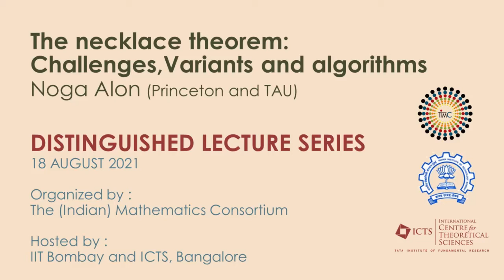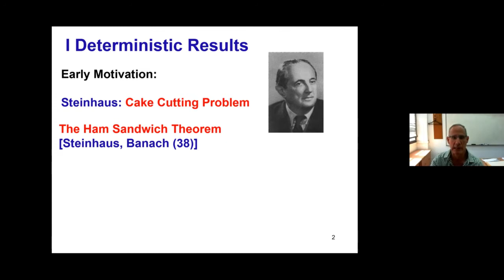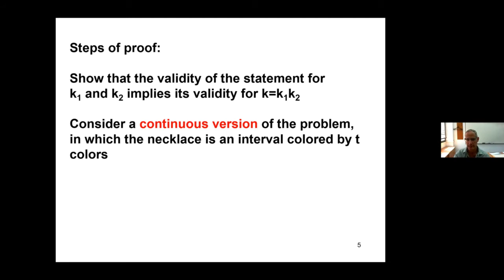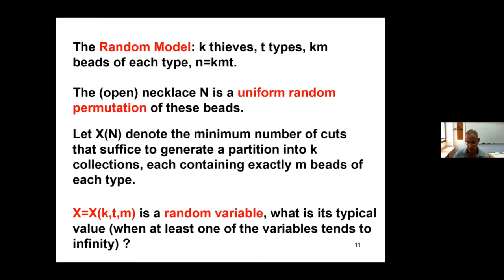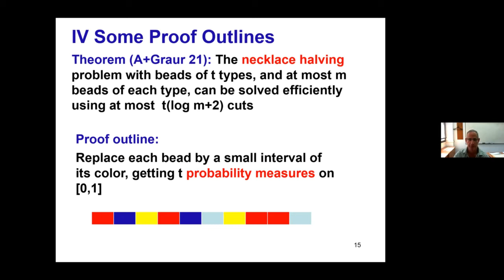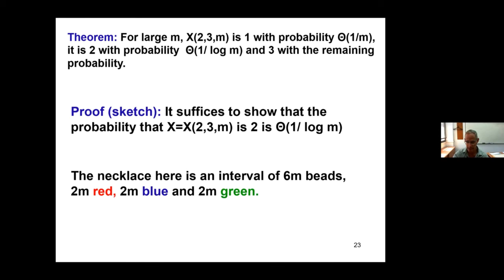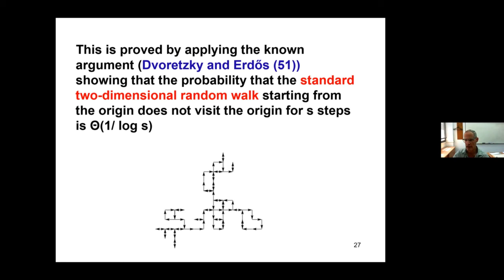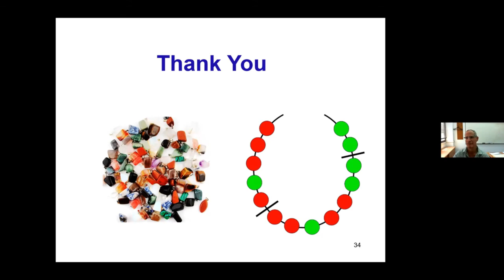Talk by Prof. Noga Alon in TMC Distinguished Lecture Series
Speaker: Prof. Noga Alon (Princeton University and Tel Aviv University)

Title of talk: The Necklace Theorem: challenges, variants and algorithms

Abstract: It is known that one can cut any open necklace with beads of t types in at most (k-1)t points and partition the resulting intervals into k collections, each containing the same number of beads of each type (up to 1). This number of cuts is optimal. I will discuss some recent advances in the study of this result focusing on its algorithmic aspects and on the case of random necklaces. Based on joint work with Anrdei Graur and with Dor Elboim, Janos Pach and Gabor Tardos.